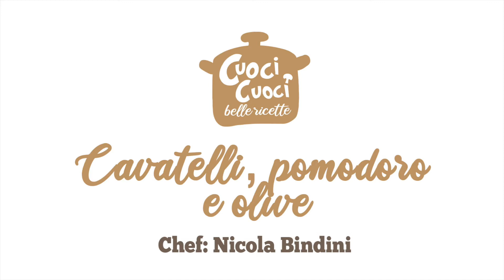Cavatelli con pomodoro e olive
I cavatelli: una pasta pugliese, molto semplice da realizzare, per un pasto veloce e gustoso, condita con una salsa di pomodoro e olive.

Ingredienti

g150 farina
g 150 semola rimacinata
g150 acqua
g 300 di polpa di pomodoro
g 40 di olive taggiasche
g 40 cipolla
1 spicchio di aglio
g 40 parmigiano
3 foglie di basilico

Mescolare le farine, fare una fontana con la semola e la farina, aggiungere l'acqua e impastare. Una volta impastata avvolgerla con la pellicola e farla riposare in frigo.
Al minuto 2:18 come fare i cavatelli: fare dei cilindri di uno spessore di 1 cm circa, tagliare dei tronchettini di 2/3 cm e poi con due dita trascinarli.
L'incavo che si forma permetterà a trattenere la salsa.

Per la salsa: tritare la cipolla. In una padella aggiungere un pò di olio EVO,  schiacciare l'aglio privato della sua anima e aggiungere la cipolla.
Accendere l'acqua della pasta e salarla (7g di sale ogni litro) .
Quando la cipolla canta, sfrigola, aggiungere i pomodoro a pezzi e aggiungere il pepe e il peperoncino (se vi piace).
Inserire le olive nella salsa e, nel frattempo,  buttare la pasta nell'acqua bollente.

Tirare la pasta nella salsa. Aggiungere n pò di formaggio (ci stanno bene anche la ricotta salata o il pecorino al posto del parmigiano) e impiattare.

Guarnire con una cima di basilica e un filio di olio EVO.

Canale youtube: Nicola Bindini

seguici anche su Instagram e facebook: Cuocicuoci